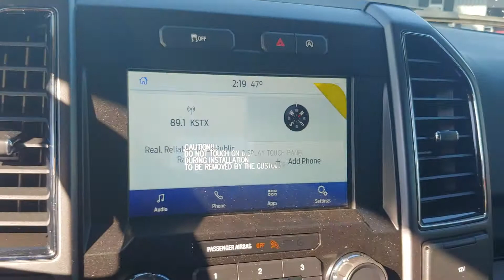103926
2020 Ford F-150